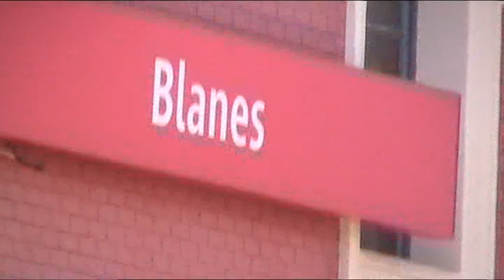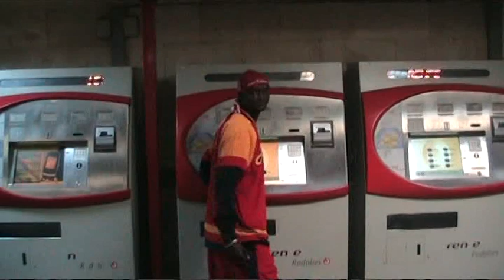M.F.Sumareh in the train (from Blanes to Barcelona)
M.F.Sumareh and his friends were on holiday and decided to go shopping in Barcelona by train from Blanes-Girona. The couple are Nigerian, Monday and Linda with their baby, Angela.